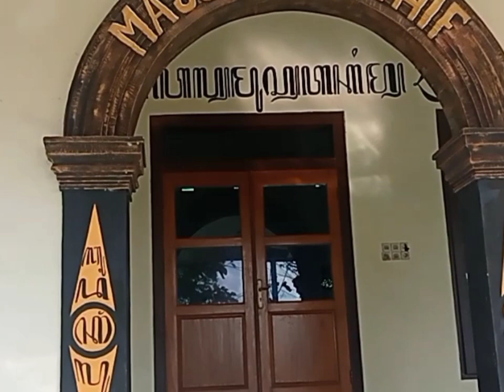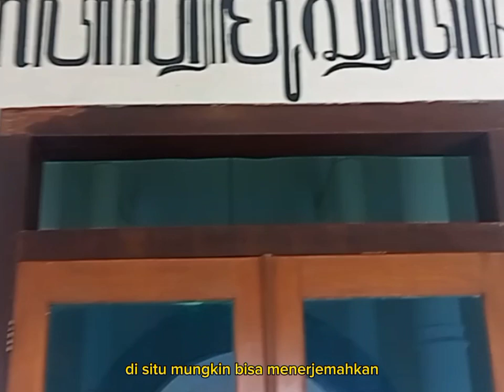Masjid dipuncak bukit bintang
@mlakumlakulondo Masjid Al lathif berada di atas puncak bukit bintang  di daerah campurejo kecamatan mojoroto kediri jawa timur.